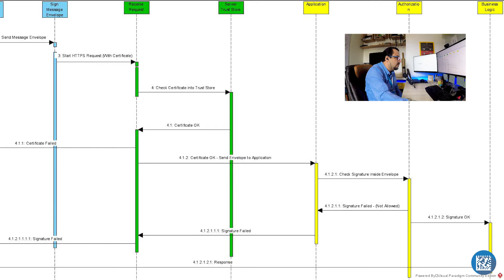Segurança na Comunicação Horizontal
Tem dúvidas sobre como vai ser a segurança na Comunicação Horizontal?